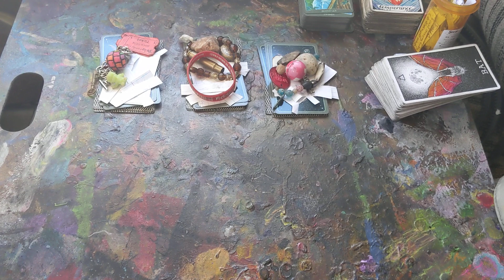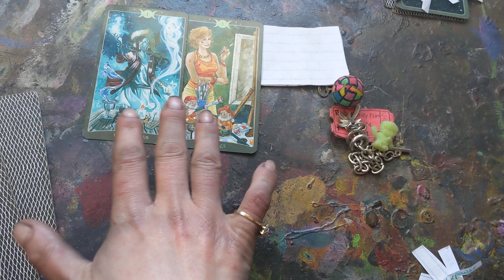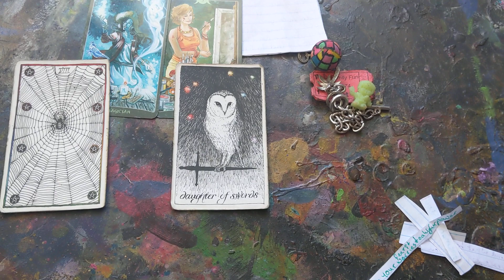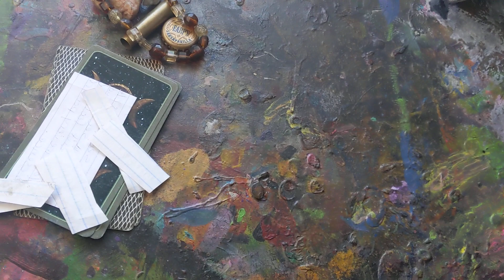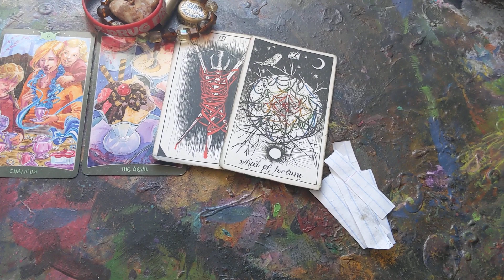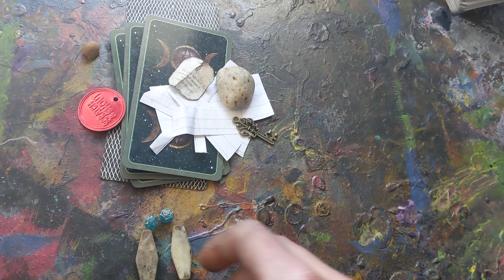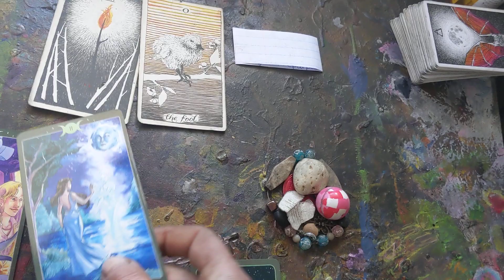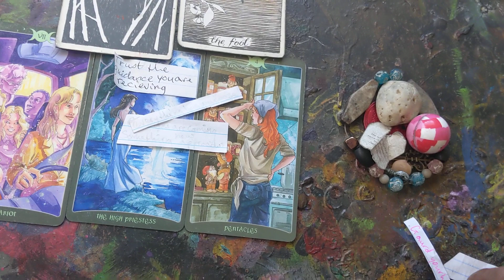Why are people jealous of you? Pick a Card Reiki Tarot Reading